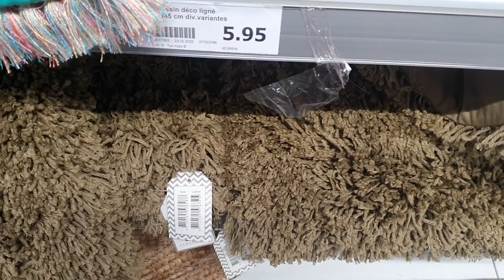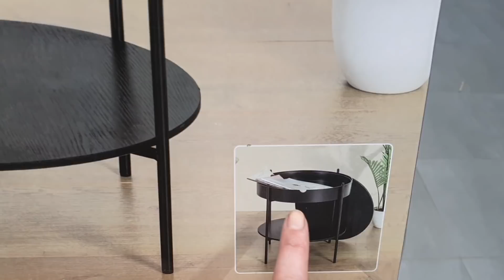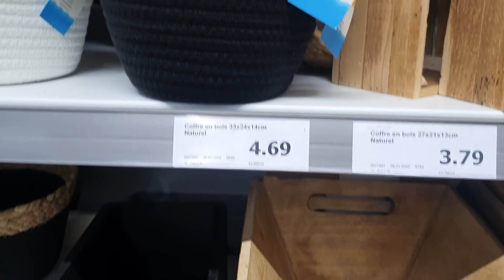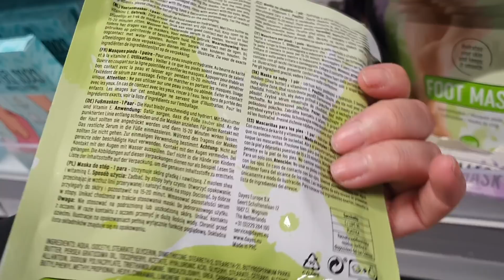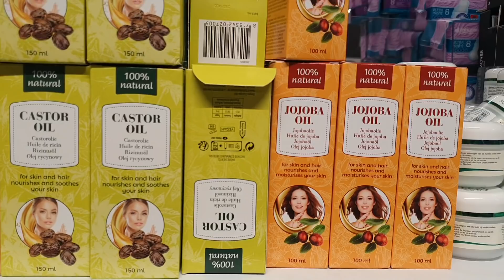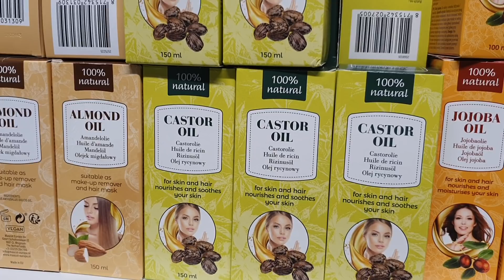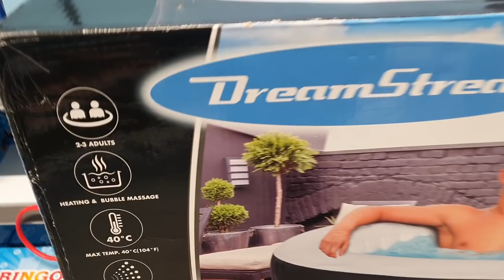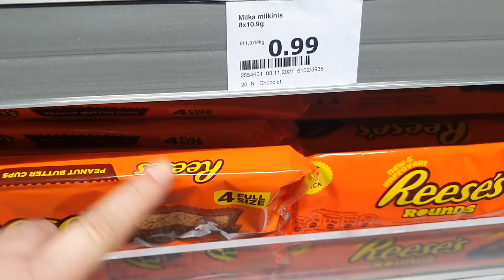ARRIVAGE ACTION - 10 MARS 2022